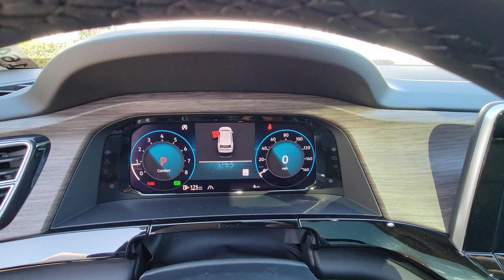2024 Volkswagen Atlas 2.0T SEL Premium R-Line FL Orlando, Sanford, Kissimme, Clermont, Winter P...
New 2024 Volkswagen Atlas 2.0T SEL Premium R-Line available at Orlando VW North located in 1050 Lee Rd, Orlando, FL, 32810. Servicing the Orlando, Sanford, Kissimme, Clermont, Winter Park area.

Get acquainted with the  2024  Volkswagen Atlas. Make all your adventures the best they can be in this well-equipped Atlas. Honest and uncomplicated, this well-built family hauler prioritizes safety, comfort, and connectivity. The following are some of this vehicles highlighted options: Heated Steering Wheel
, Head-Up Display, Intelligent Auto on/off High Beams, Pre-Collision System, Panoramic Roof, Lane Departure Warning, Navigation System, Keyless Entry, All Wheel Drive, HANDS-FREE LIFTGATE. This well-designed Atlas is solidly capable yet connected and comfortable. See for yourself when you take it out for a test drive. Our professional staff looks forward to giving you excellent service!